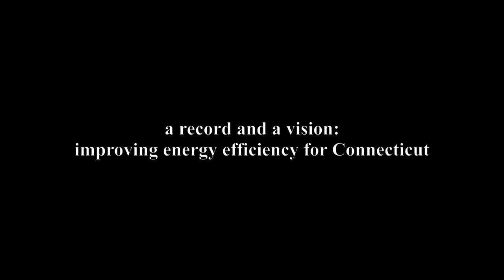a record & a vision on energy for Connecticut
Mayor Dan Malloy of Stamford speaking with the Beacon Falls Democratic Town Committee about his track record in improving Stamford's energy consumption, lowering costs, and work on the subject on the national level, 26 May 2009.